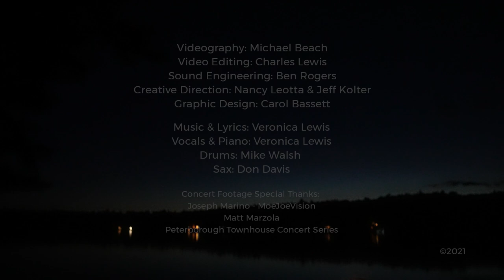Veronica Lewis "You Ain't Unlucky" Official Music Video ©2021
Veronica Lewis - Official Music Video "You Ain't Unlucky" title track Debut Blues /Americana Album

"This song reflects on how I deal with life, especially when things are tough. It's not always easy.
But, if I look deep enough, I can always find something to be grateful for." ~Veronica

Music & Lyrics by Veronica Lewis
Piano & Vocals: Veronica Lewis
Drums: Mike Walsh
Sax: Don Davis

Videography : Michael  Beach
Video Editing : Charles Lewis

Creative Direction: Nancy Leotta &  Jeff Kolter

Sound Engineering : Ben Rogers

Loud Sun Studios

on socials @ VERONICALEWISMUSIC

Official Song Lyrics:
You Ain’t Unlucky ©2021

Life lifts you up, sometimes it puts you down
Think you got a plan, then it spins you all around
Might not feel good, but that don’t mean it’s bad
Yeah I know it’s raining, but why you gotta be so sad.
Let me tell ya
It’s just another one of those things

Some people – it’s all the same
Take the credit, can’t take the blame
Like one bad apple don’t spoil the bunch
One bad day shouldn’t really mean that much
Yeah don’t you worry

No, No you ain’t unlucky, just gotta change the way you see
Think it’s bad every cherry has a pit
honey, inside every pit is a whole 'nother tree
It’s one of those things

Well, you give everything you got, every single little last drop
Try to build bridges everywhere you go
Sometimes you feel you ain’t got nothing left to show

Might not feel good, but that don’t it’s bad
Yeah I know it’s raining, but why gotta be so sad.
It’s probably just another one of those things
Yeah let me tell ya
It’s probably another one of those things

END

Special Thanks for Concert Footage
Joseph Marino - MoeJoe Vision
Matt Marzola
Peterborough Townhouse Concert Series - 11/19 Eric Gales & Veronica Lewis